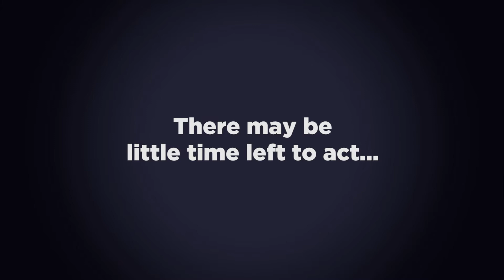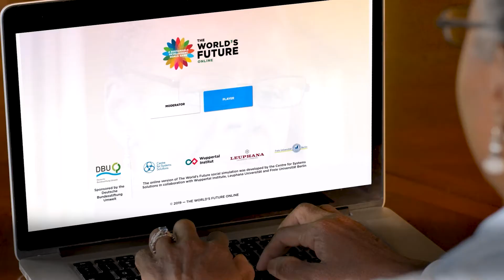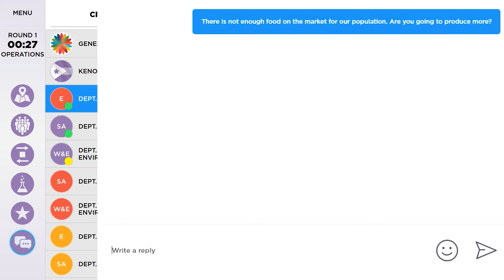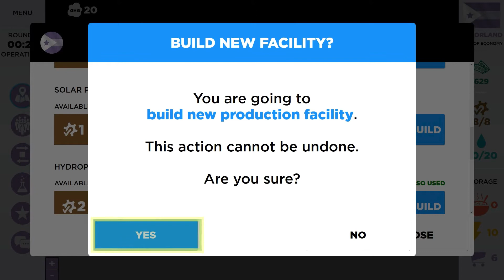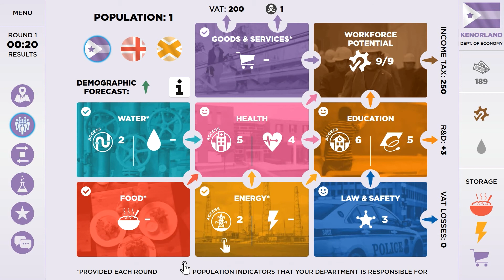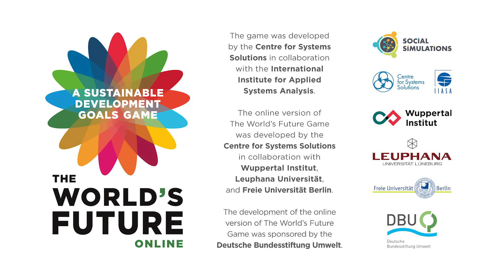What is The World's Future Online social simulation?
The World’s Future is a social simulation in which players adopt high-level leadership roles within a world much like ours. As the simulation progresses, they experience the pressure of making tradeoffs and the thrill of finding synergies involved in pursuing sustainable development.

In a simplified reality, The World's Future Online offers a hands-on way of understanding the 2030 Sustainable Development Goals.